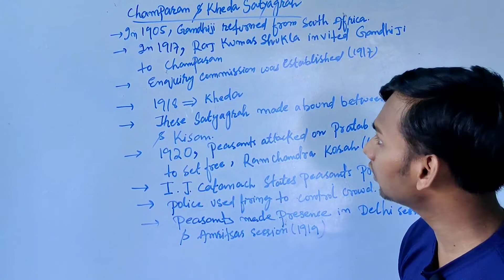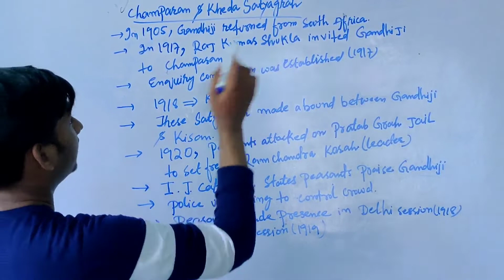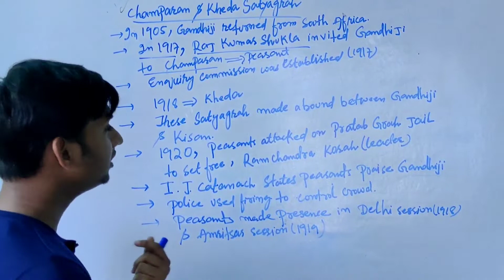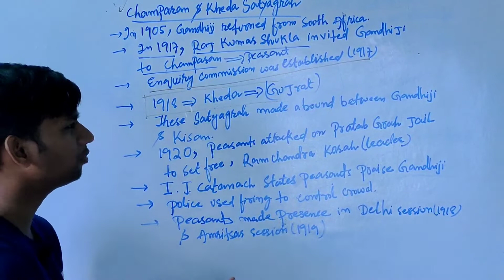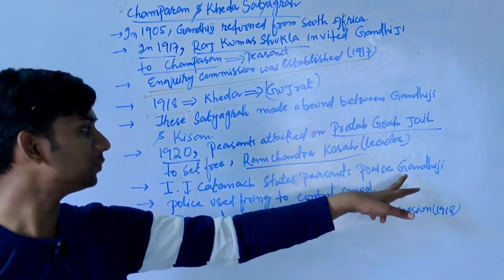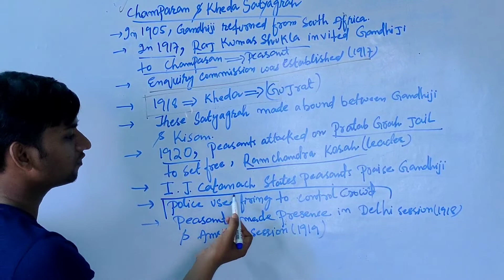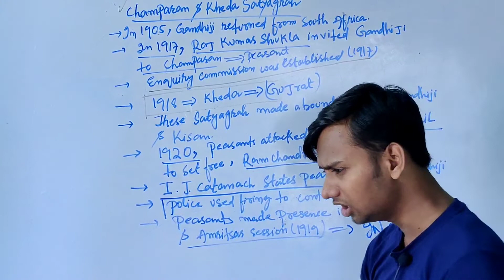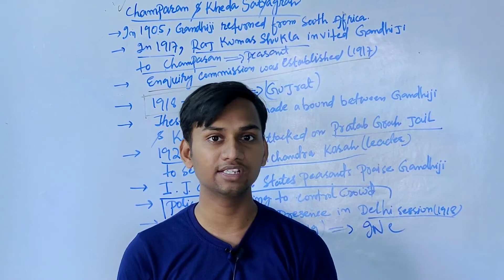champaran satyagrah & kheda satyagraha | Wbbse class x history chapter 6 | hindi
class x history | Wbbse class x history chapter 6 | champaran satyagrah | kheda satyagraha | hindi